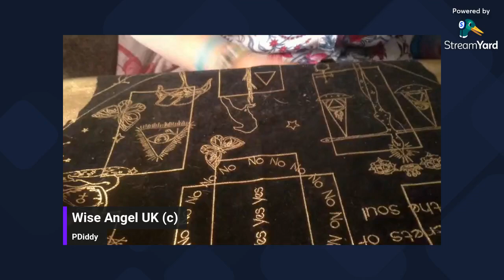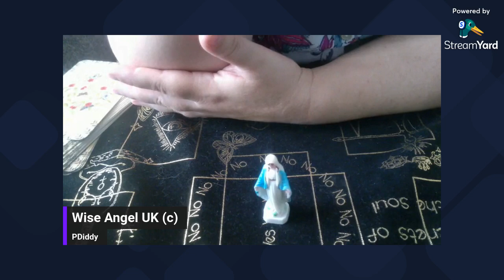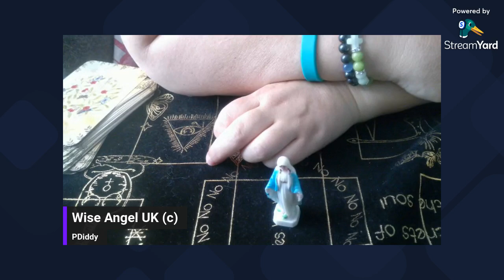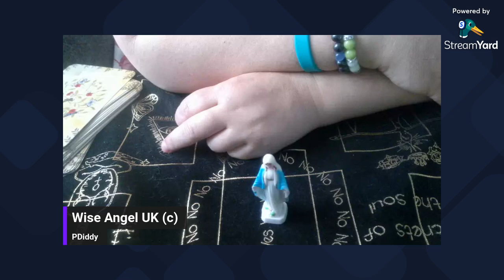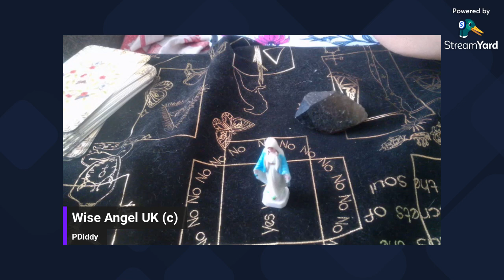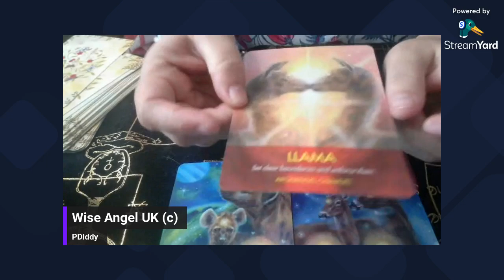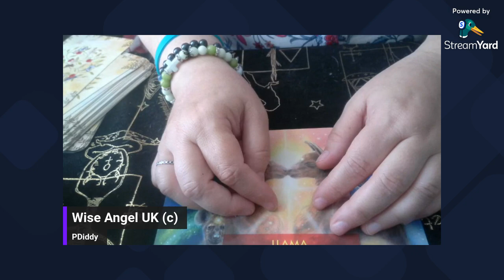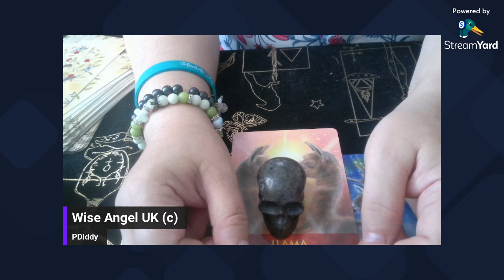The Diddy bandwagon has started rolling, graceless has jumped aboard. Will you?